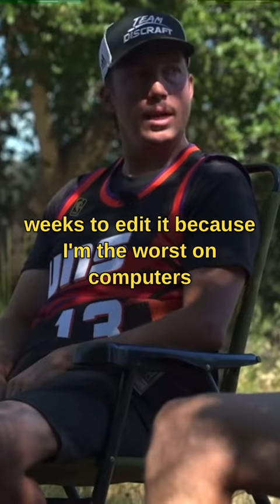Paul Ulibarri used to spend 2 weeks editing his YouTube videos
Go Throw Show #003 | | Paul Ulibarri